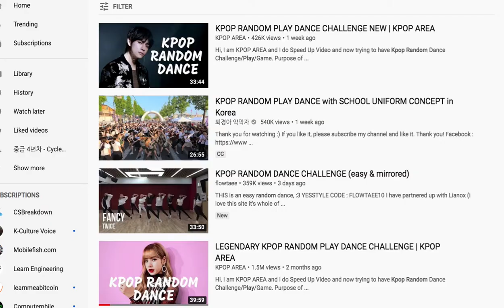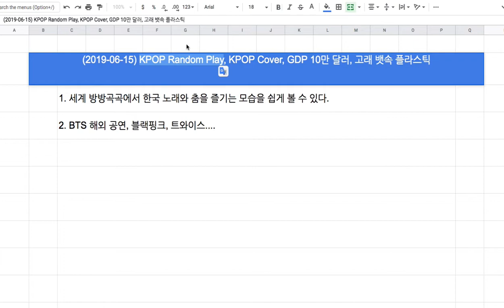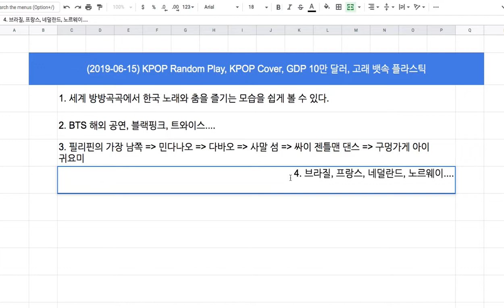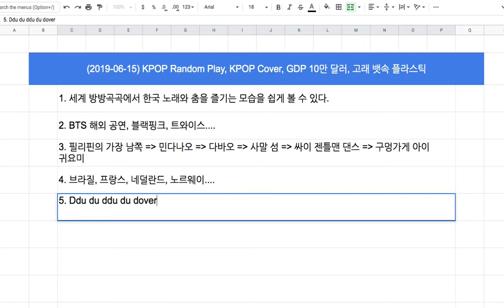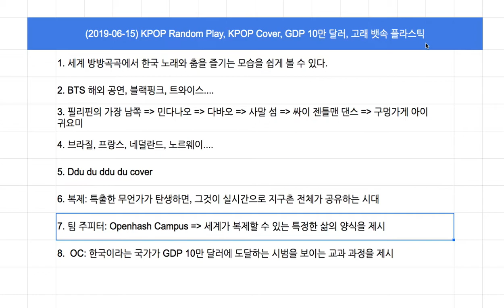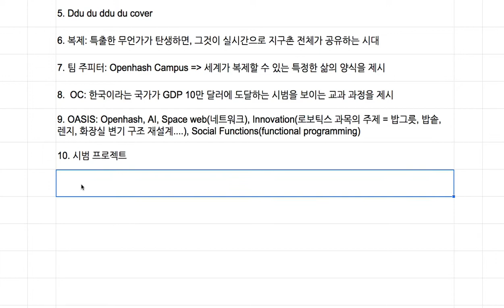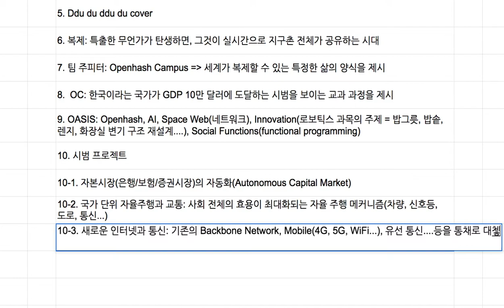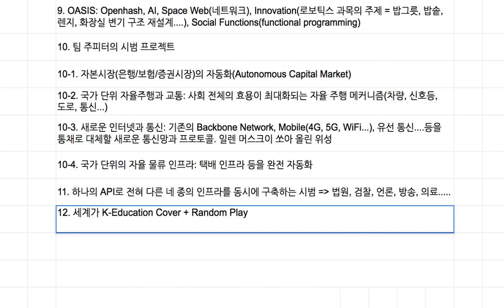[2019-06-15] KPOP과 Openhash Campus